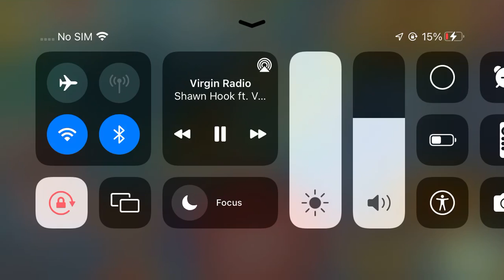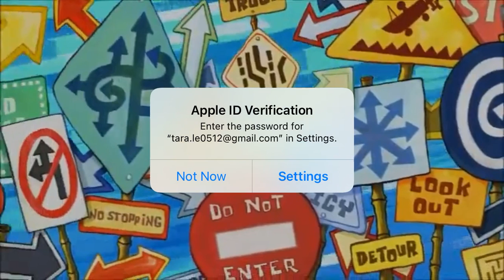95.9 FM - Virgin Radio Montreal #1 Hit Music Station Track 04/06